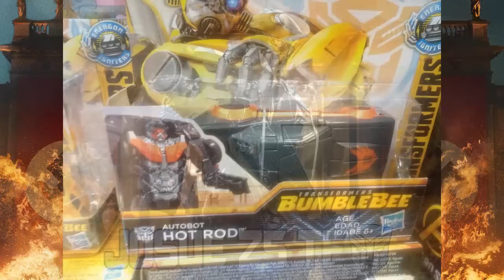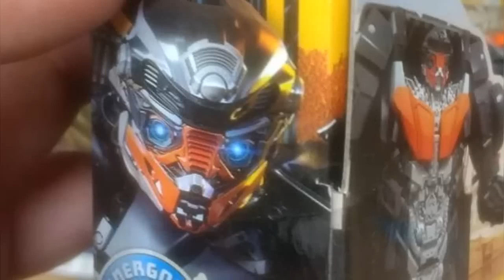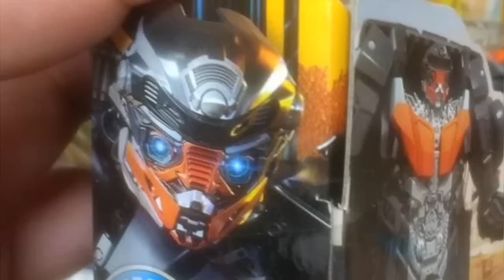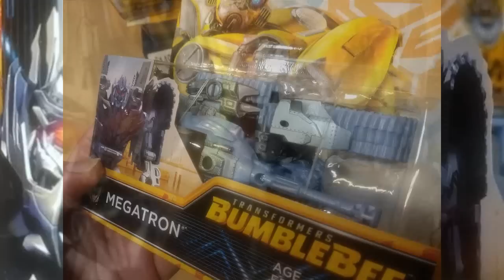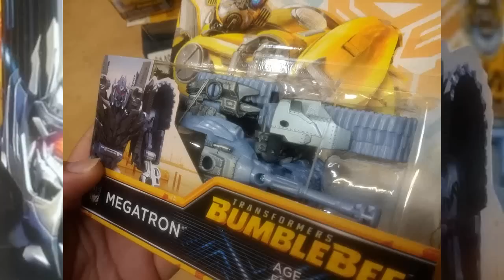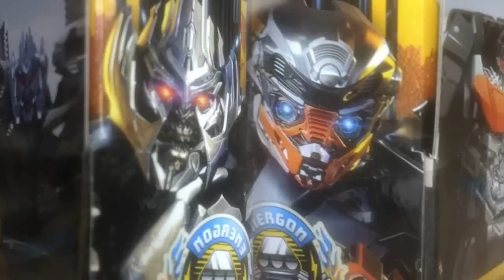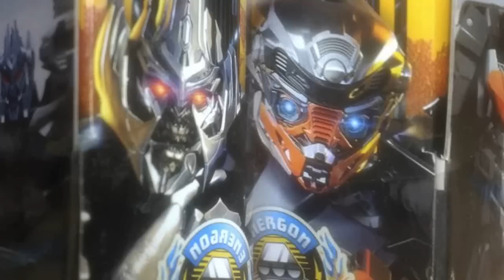Megatron y HotRod, Renders Revelados! Transformers Bumblebee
Nuevos renders de lord megatron y hotrod gracias a la linea de juguetes energon igniters pertenecientes a la pelicula de Bumblebee!